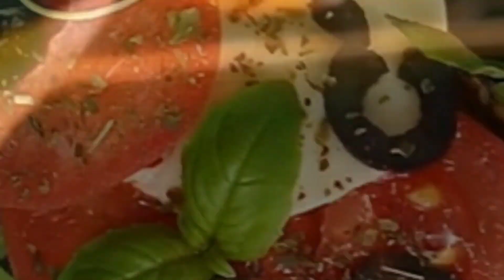Butter masala mushroom| मसाला मशरूम ढाबा स्टाइल में | Mushroom recipe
Butter masala mushroon recipe :

Mushrooms are a rich, low calorie source of fiber, protein, and antioxidants. They may also mitigate the risk of developing serious health conditions, such as Alzheimer's, heart disease, cancer, and diabetes.

Mushroom masala is an easy and simple recipe. This is a main course dish. Mushrooms are cooked in onion and tomato based gravy. This medium spicy recipe tastes just awesome.
Do try this recipe at home and drop a comment @Knife kitchen.

Fasting recipes :-